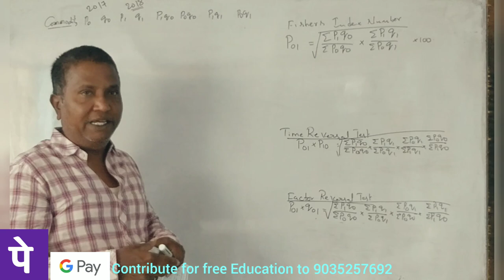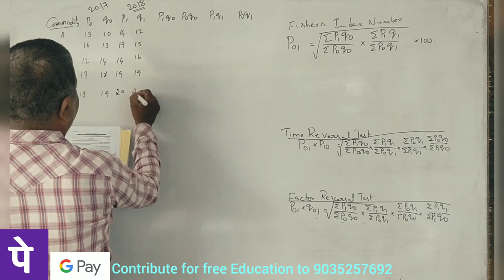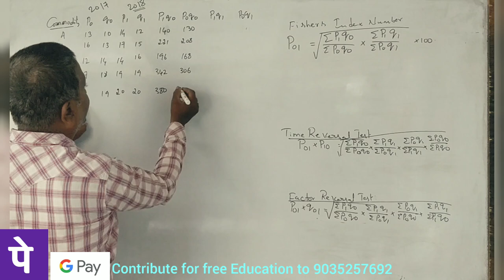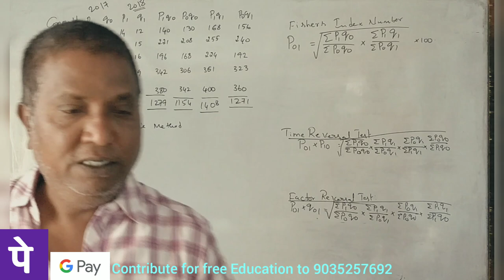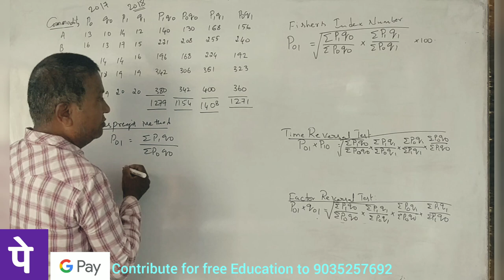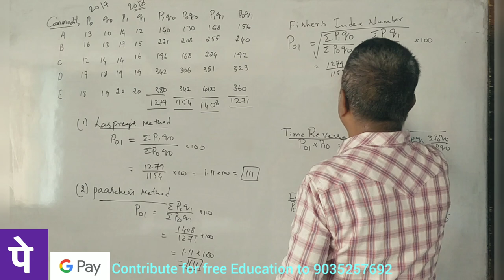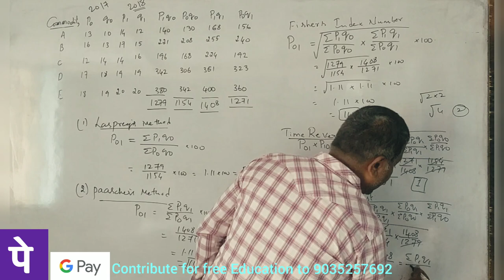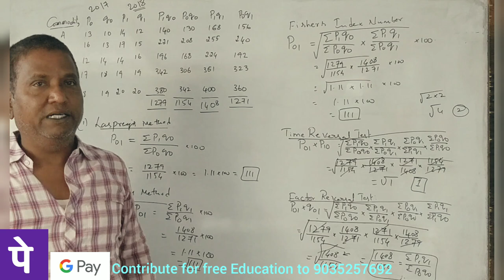MBA 1st Sem - Statistics for Managers - Index Number PART 6 - MBA (BU) 2019 Q.P for 15 Marks